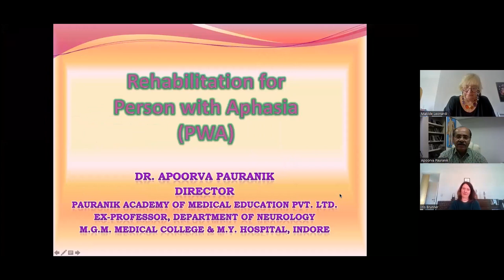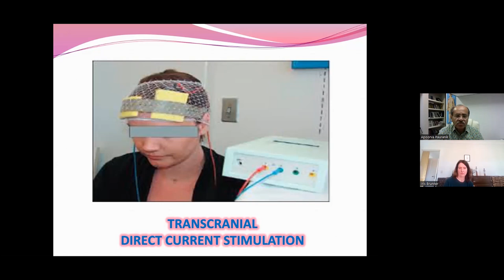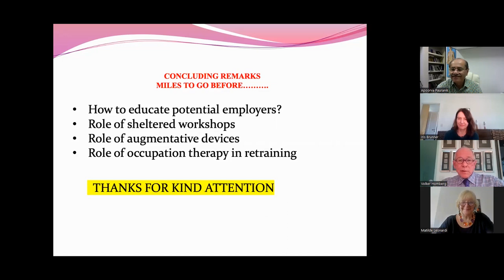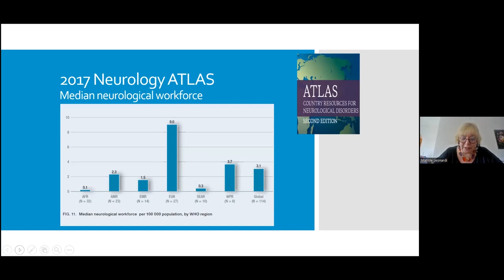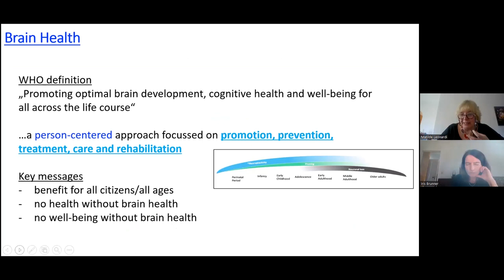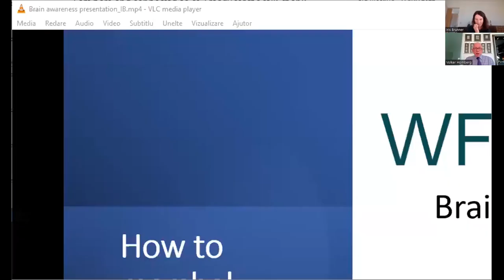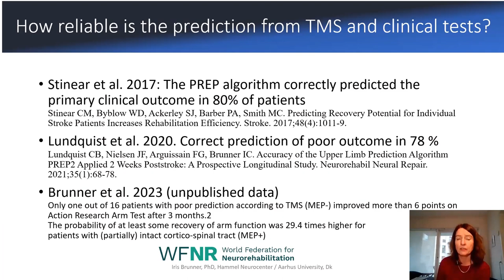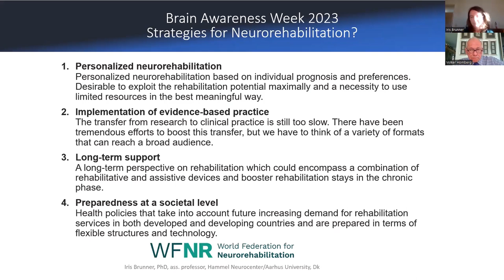How to marshall treatments - Brain Awareness Week